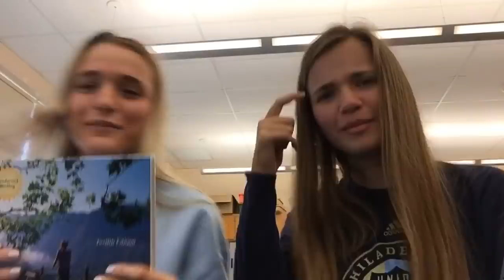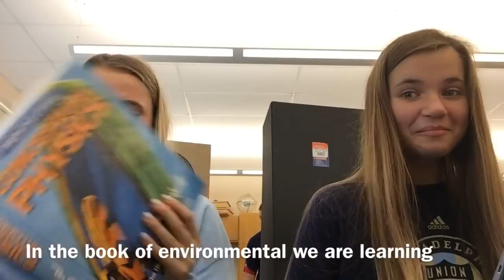we attempt to study for finals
Hey guys! I saved a school vlog since you all said you were going to be sad there wasn’t going to be any in the summer! This was one of my last classes in environmental and it was one of my favorite classes. This whole scenario was the perfect way to end this class. I’m going to miss it so much!

heheh ily all!